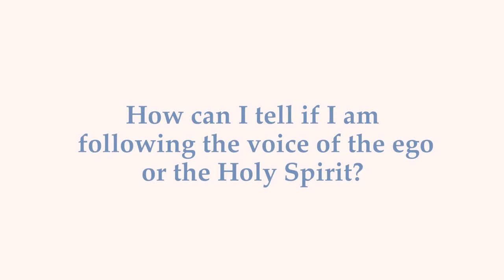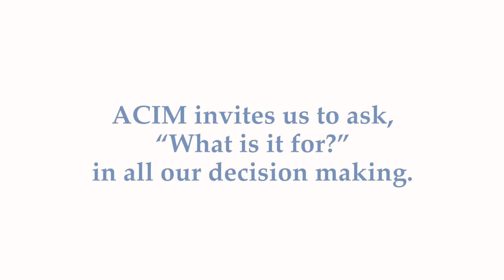The Right Use of Judgement - ACIM Conference 2016, A Course in Miracles with Melanie and Michael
Practice and live the mystical teachings of Jesus assisted by online courses, online retreats, and an online Tribe of Christ community melanie.i-am-one.net
The right use of Judgment! How do I feel? What is it for? These A Course in Miracles concepts were discussed at ACIM Conference 2016 with Messengers of Peace Melanie Doyle and Michael Caruana. Melanie and Michael were guided into relationship in 2009 and have used the symbol of marriage as a forum for healing the mind, using the teachings of A Course in Miracles. They've walked through many of the "normal" pitfalls of relationship and are inspired to share their joy at living a 100% Spirit guided life and the enormous potential for healing in the Holy Relationship. Enjoy this clip and watch out for more to come from the 2016 ACIM Conference!
Contact them if you are interested in having them hold a gathering or event near you in Australia or New Zealand

acim-australia.info
melanie.i-am-one.net 💝